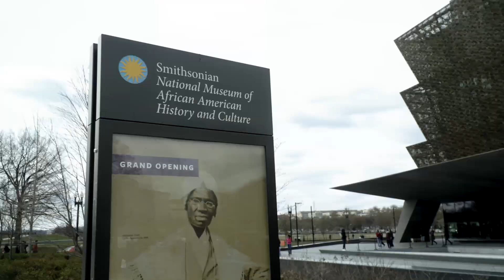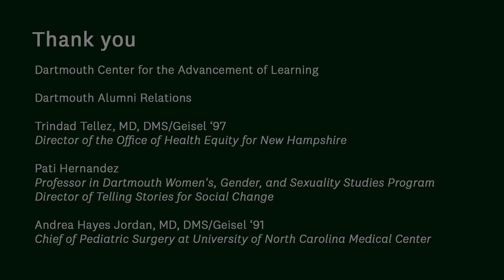Pathways to Medicine Scholars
HPP's Pathways to Medicine initiative supports students from backgrounds under-represented in medicine (URM) in their pre-health aspirations. The Pathways Scholars Program provides a structured, committed opportunity for deeper experiential and intellectual growth. The Program was specifically designed through an experiential model, to explore the social determinants of health, understand issues of equity and disparity, connect students with mentors, and foster community.

This video was produced as part of the Media Makers program funded by the Experiential Learning Initiative. Student Producers: Daniela Armas '20, Emily Crocetti '20,  Barbara Olachea Lopez Portillo '19, Mariah Reese '17, TH '19